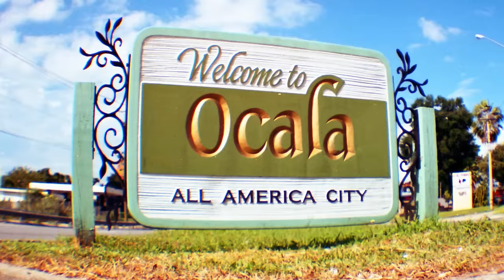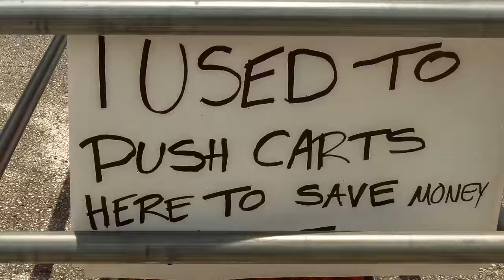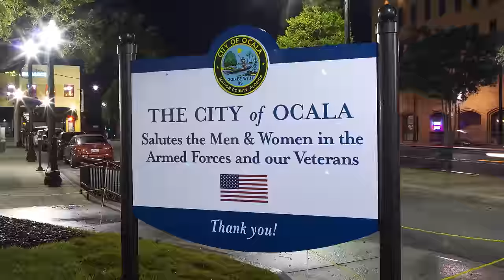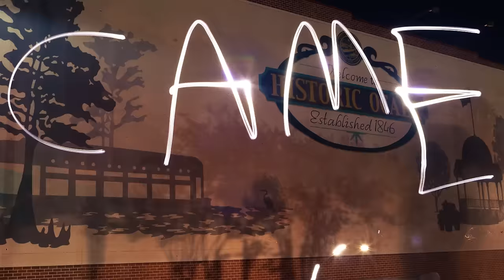A Day To Remember - City of Ocala [OFFICIAL VIDEO]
A Day To Remember's music video for 'City of Ocala' from the album, Common Courtesy - available now on ADTR Records.

Directed by Drew Russ

LYRICS
Fuck ya!

Remember way back when? They said this life was a dream. Well it still is, and I never wanna wake. Standing in my backyard at our old practice space hard to hold back the tears from streaming down my face.

That was then, this is now. Ya can't run before you go learn how, and you won't.

This is our corner of the world, where we can come to be ignored.
This is our point where we return. This is where I came from.

Remember way back when? This place seemed bigger to me. Learned how to play guitar, and made my mom watch me. We always knew back then, just where I'd be right now. We never questioned it, was more like when and how.

This is what made us who we became. Where they know me, not just my name. There's not another place the same, this is where I came from. This is where I came from.

Ya!

You had another thing comin if you were sleepin' on us. Same old voices in my ear sayin' enough is enough. Well, I'm sayin' me and all my friends don't need you around.

This is where I came from.
I'm right back at it again.

This is what made us who we became, where they know me, not just my name.
There's not another place the same, this is where I came from.